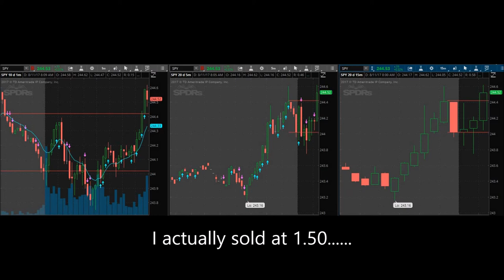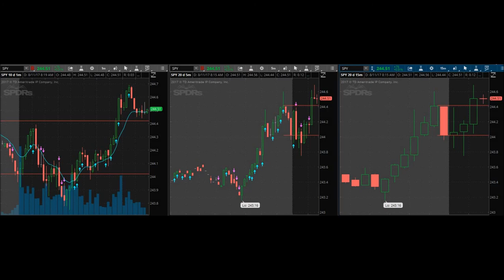Day Trading Live: Small, Quick Trade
August 11, 2017 trading day. I have been "MIA" for awhile. I come here today with updates! I made a small but quick and profitable trade. This is my passion and the one thing, career wise, that I want to excel most in.